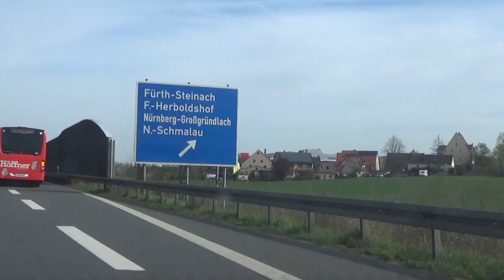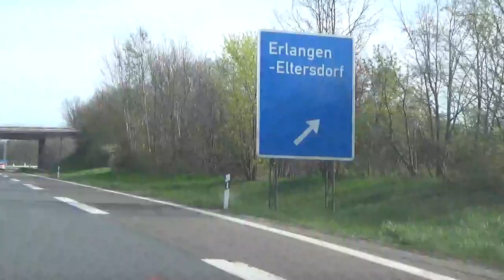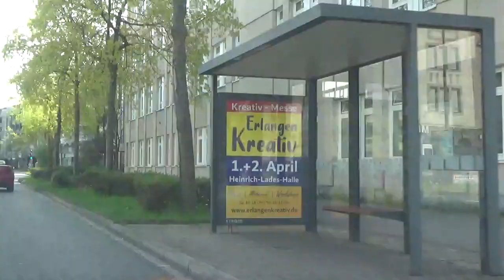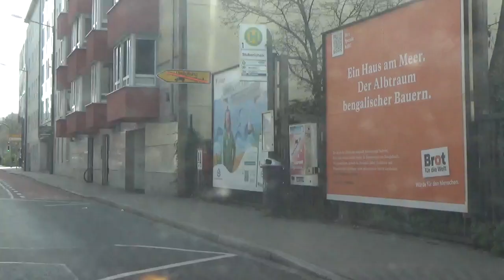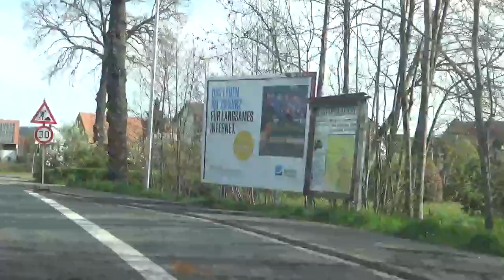Brauchen wir Gefuehle T 3 20230422 Willfried Liebe aka dj stoni Reinhard Steinbrecher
Dieser youtube Kanal ist die Fortsetzung eines ersten Kanals mit ca 2400 Videos zu meinen Gedankenspielen , zum Nachdenken  griechisch Philosophie    ( - ren ). Dieser Vorlaeufer von Gedankenspiele Poesie heisst Willfried Liebe. Das ist weniger ein Pseudonym als Formulierung meines Zieles. Ichwuerde gerne (daher  WILL ) Fried(en) und Liebe in die Welt bringen. WILL FRIED (EN) LIEBE !!! Auch oder sogar ganz besonders fuer die. die mich (dafuer ) hassen. Ein Wunsch fuer ausnahmslos alle. Da mache ich keine Unterschiede zwischen Familie und voellig fremd, zwischen nett oder nach meiner subjektiven Wahrnehmung boese.
Nicht jeder hat die Begabung, an sich zu arbeiten. Nicht jeder. der sie hat . nutzt sie auch. Am wenigsten zufrieden bin ich da immer mit mir selbst.
Ich bemuehe mich aber weiterhin.
Im Allgemeinen werden wir wohl alle zur Ueberheblichkeit erzogen. Man demuetigt uns. Also demuetigen wir andere. um mit uns selbst (unseren selbst erlebten Kraenkungen) besser klar zu kommen. Ich suche einen Ausweg aus diesem System. Es nuetzt den falschen Leuten. Die es wohl gezielt am Laufen halten. Wir koennen gar nicht tief genug unten sein. um nicht einen zu finden . der (oft nur vermeintlich) tiefer unten ist. Dabei hilft nur Gemeinschaftsgefuehl (Solidaritaet ). oder ??? Nicht das Unrecht (Die Kraenkung) . die wir an uns erleben. weitergeben an jene. die auch staendig gekraenkt werden. Sondern Mitgefuehl zeigen in dem Wissen. dass es der Mehrheit unserer Mitmenschen genauso schlecht oder noch schlechter geht. als uns selbst. Kein Mitleid von oben herab. keine Arroganz. Sondern ehrliches ( nicht zur Schau getragenes ) MITGEFUEHL auf Augenhoehe-Respekt vor dem Schicksal anderer. Nicht dass ich das alles drauf habe. Schoen waere es. Aber ich bemuehe mich und arbeit auch im 72. Lebensjahr fleissig daran. Mehr als je zuvor. Ich habe ja auch viel zu viel wieder gut zu machen. Viel Glueck auf DEINEM Lebensweg !
Einladung zu youtube Willfried Liebe (googlen)  @Willfried Liebe
@ WillfriedLiebe   @WillfriedLiebe    @ Willfried Liebe
Ich habe mich mein Leben lang (auch an der Uni !!!) mit philosophischen Fragen und Gedanken beschaeftigt. Nennen wir es ganz  bescheiden die Sucht, Dinge kritisch und ergebnisoffen zu hinterfragen, Infos einzuholen und dann ohne Vorurteile aus dem System 1 von Kahnemann darueber nachzudenken (moeglich System 2, leider versucht System 1 staendig, sich einzumischen und die Oberhand zu gewinnen. Erst durch das Buch Schnelles Denken Langsames Denken von Kahnemann gelingt es mir mehr und mehr, meine teilweise groben Vorurteile, Denkfehler und Irrtuemer wenigstens etwas zu erkennen und in guten Gluecksmomenten in die Schranken zu weisen. Es ist vielleicht das wichtigste Buch ueberhaupt. Und das erste, das man gelesen habe sollte, wenn man sein Gehirn, seine (vermeintliche und immer ueberschaetzte ) Intelligenz, Wissen, Bildung etc. nutzbringend benutzen will. Ich bin aber weit davon entfernt, zu behaupten, ich haette es verstanden.
Bislang deutet nichts daraufhin, dass Warnke die Ansichten von Kahnemann kennt. Wenn ja. wie er dazu steht. Ob sie ihn beeinflusst haben.Ergaenzen sich beide Herangehensweisen ?
Ist Warnke eher konservativ mit Hang zu nichteuropaeischen Weisheiten die vielleicht zulange nicht neu reflektiert wurden. Ein Problem von religioes orientierten (Glaubens-) Weisheiten.(Update bei Gott - ist das ueberhaupt denkbar. Gotteslaesterung. wenn ein Mensch sich daran versucht ??? Fragen ueber Fragen.